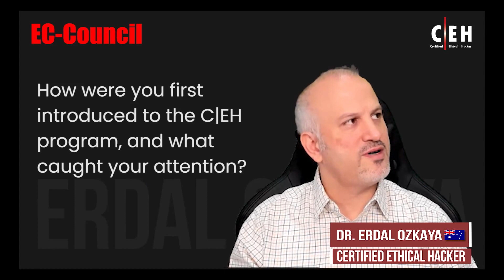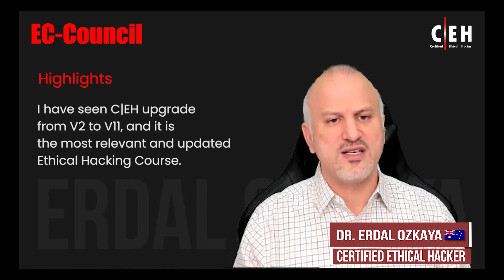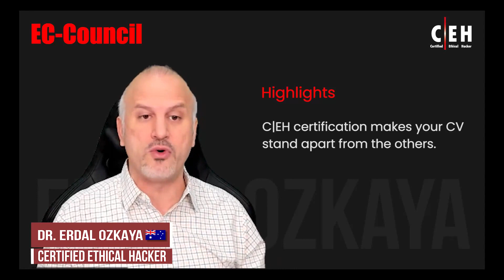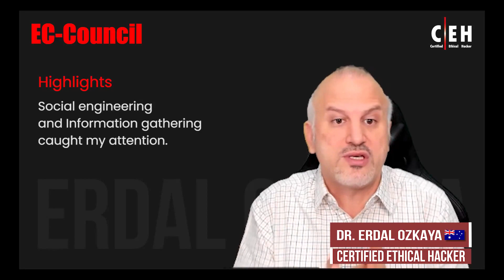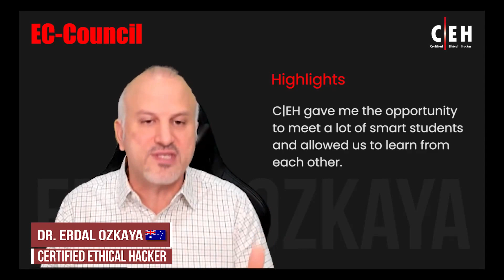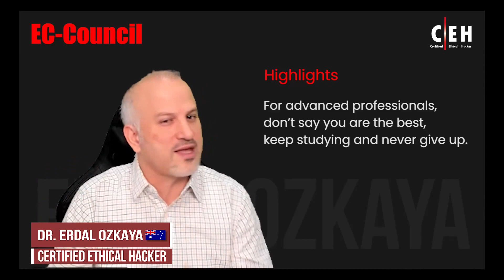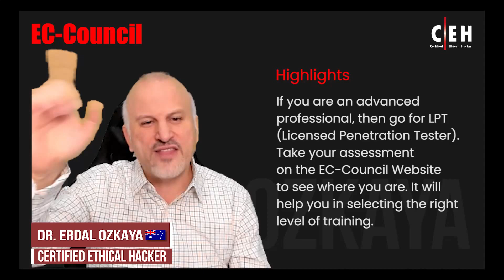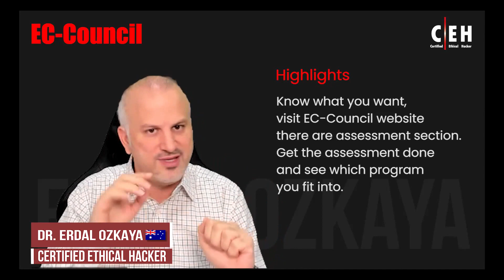Why I Hire Certified Ethical Hackers: Erdal Ozkaya, Regional CISO & Chief Cyber Security Strategist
C|EH Hall of Fame Awardee Success Story
Erdal Ozkaya, Certified Ethical Hacker (Master) Australia flag

Current Designation: Chief Cyber Security Strategist
Company: Comodo CyberSecurity
Previous Role: Regional CISO
Company: Standard Chartered Bank
Erdal has over twenty-three years of experience in cybersecurity and the author of more than 16 books.

Erdal Ozkaya works at Comodo Cybersecurity as a Chief Cyber Security Strategist. With more than 23 years of experience in cybersecurity, he has authored over 16 books. He has completed Certified Ethical Hacker (C|EH) certification, to which he was first introduced during Cybersecurity Community Events. Erdal said “C|EH is the most relevant ethical hacking course and that he prefers hiring Certified Ethical Hackers  as he believes they stand out compared to their peers.

Erdal Ozkaya’s C|EH experience has allowed him to think from a hacker’s perspective. It enables one to think outside the box and equips them with techniques and methodologies such as information gathering, scanning, gaining access, and more. Hear Erdal Ozkaya talk about his experience with the C|EH certification and its many advantages for an aspiring ethical hacker’s career.

About CEH:
Certified Ethical Hacker CEH v11 will teach you the latest commercial-grade hacking tools, techniques, and methodologies used by hackers and information security professionals to hack an organization lawfully.

Career Benefits of CEH
• Average Pay Scale $90,000
• Job Vacancies 10,000+ only for CEH
• Entry to 20+ Job Roles

Certified Ethical Hacker Program
Leading the Cybersecurity Industry Since 20 Decades

ABOUT THE CEH PRACTICAL
CEH Practical is a six-hour, rigorous exam. It requires you to demonstrate the application of Ethical Hacking techniques such as threat vector identification, network scanning, OS detection, vulnerability analysis, system hacking, web app hacking, etc., to solve a security audit challenge.

The hands-on exam will test you to your limits in unearthing vulnerabilities across major operating systems, databases, and networks. It is not a simulated exam. It mimics a real corporate network using live virtual machines, networks, and applications designed to test your skills. You will be presented with various scenarios and asked to demonstrate the knowledge acquired in the CEH course to find solutions to real-life challenges.
Furthermore, you will be given limited time, just like in the real world. A panel of experienced SMEs developed the exam. It includes 20 real-life scenarios with questions designed to validate essential skills required in the Ethical Hacking domains as outlined in the CEH program.

Many other certification providers talk about Performance-Based Assessments, but the reality is far from them testing your skills in a real-life environment. Most of these 'performance-based tests' are limited to simulations or interactive ways of theoretically testing your knowledge.

Secure Your Future with World’s No. 1 Certified Ethical Hacking Course
Your One-Way Ticket into a Highly Respected Cybersecurity Career

CEH (PRACTICAL) CREDENTIAL HOLDERS ARE PROVEN TO BE ABLE TO:
• Demonstrate the understanding of attack vectors.
• Perform network scanning to identify live and vulnerable machines in a network.
• Perform OS banner grabbing, service, and user enumeration.
• Perform system hacking, steganography, steganalysis attacks, and cover tracks.
• Identify and use viruses, computer worms, and malware to exploit systems.
• Perform packet sniffing.
• Conduct various web server and web application attacks, including directory traversal, parameter tampering, XSS, etc.
• Perform SQL injection attacks.
• Perform different types of cryptography attacks.
• Perform vulnerability analysis to identify security loopholes.